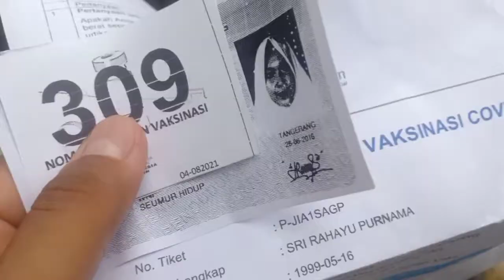kegiatan hari ini ibu rumah tangga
Haiiii semuanya! Divideo kali ini aku bikin vlog cleaning motivator untuk ibu-ibu yang lagi males beres2 semoga dengan video aku bisa termotivasi dan bermanfaat Productive Day In My Life || hari ini aku mau beberes rumah dan vaksin di kecamatan Cisoka dan sekarang ini aku mau vaksin yang kedua selamat menonton sampai selesai yaaa, oiyaa sebelum kalian nonton kalian boleh like, komen dan subscribe dlu channel youtubeku untuk mensupport channel aku selanjutnya terima kasih.

Kamera&record : Oppo F7
Edit thumbnails: inshot pro
Edit video : inshot pro